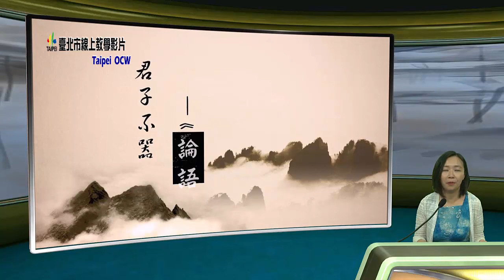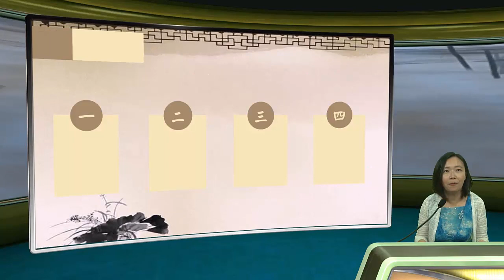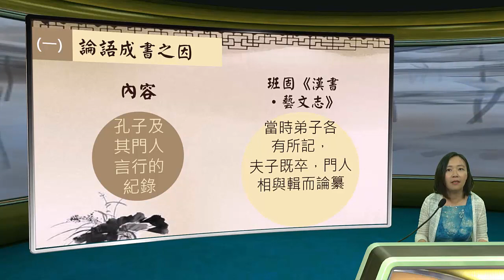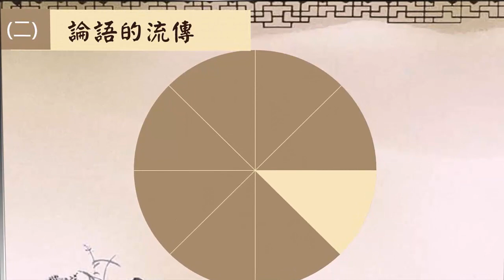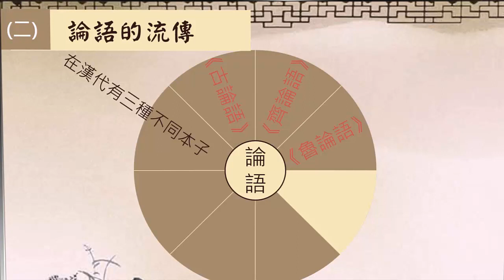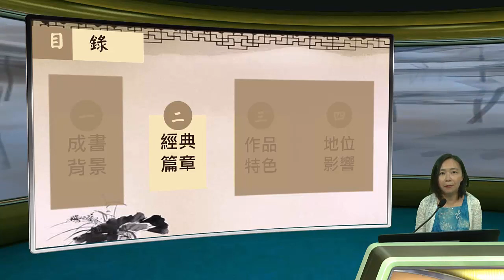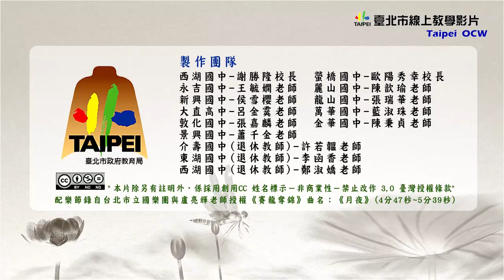國七國文｜論語：成書背景